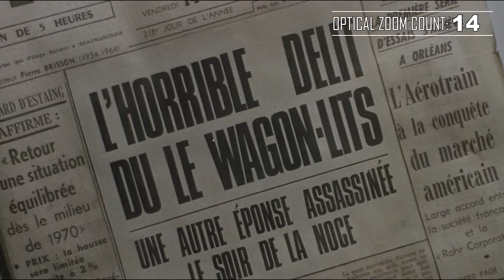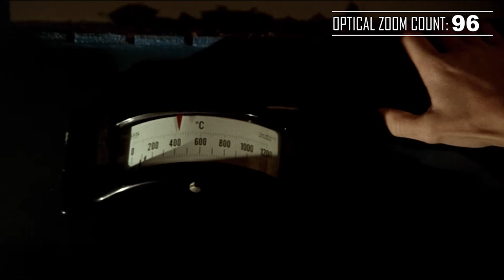Horr-O-Meter: Optical Zoom Count (Hatchet for the Honeymoon, 1970)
In the Horr-O-Meter category we count those little details that catch our attention in horror movies, good or bad, funny or terrible, which end up in our memories for being absurdly repetitive.

This time, we pay homage to the absurd amount of optical zooms shot by the master Mario Bava in Hatchet for the Honeymoon (Il rosso segno della follia, 1970)